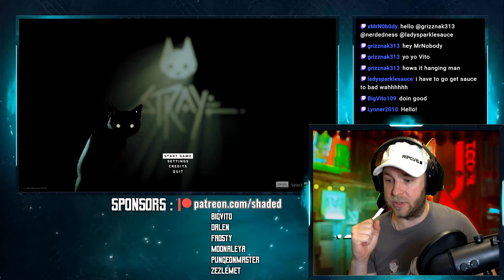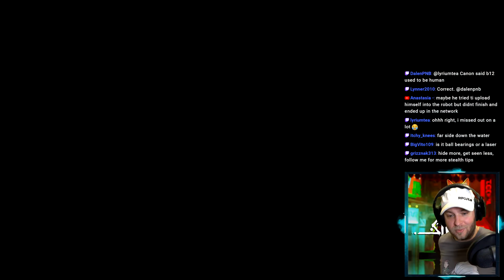Stray! 🐈 | 09 Finding Clem again! | Let's Play Full Walkthrough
Gameplay playthrough experience of STRAY with live commentary.

Stray is a 2022 adventure video game developed by BlueTwelve Studio and published by Annapurna Interactive. The story follows a stray cat who falls into a walled city populated by robots, machines, and viruses, and sets out to return to the surface with the help of a drone companion called B-12. The game is presented through a third-person perspective. The player traverses by leaping across platforms and climbing up obstacles, and can interact with the environment to open new paths. Using B-12, they can store items found throughout the world, and hack into technology to solve puzzles necessary to progress the narrative. Throughout the game, the player must evade the antagonistic Zurks and Sentinels, both of whom will attempt to kill them.

The game's development began in 2015, led by BlueTwelve Studio founders Colas Koola and Vivien Mermet-Guyenet, who wanted to pursue an independent project after working at Ubisoft Montpellier. They partnered with Annapurna Interactive to publish the game, known by its working title HK Project. Stray was influenced aesthetically by Kowloon Walled City, which the developers felt could be appropriately explored by a cat. The gameplay experience was specifically inspired by the developers' cats, Murtaugh and Riggs, and the team studied several images and videos of cats for research. They found that playing as a cat led to interesting level design opportunities, though they also encountered challenges in balancing design and gameplay. The team decided to populate the world with robot characters, which further influenced the development of the narrative and backstory.

Chapters
00:00 - Highlights
00:40 - Intro & Brief
02:00 - Start
53:35 -  Patreon Sponsors Wall Of Fame

The style of this video is similar to Gopher and ChristopherOdd in parts. A large influence on this series has come from content creators like theRadBrad and MKIceAndFire.